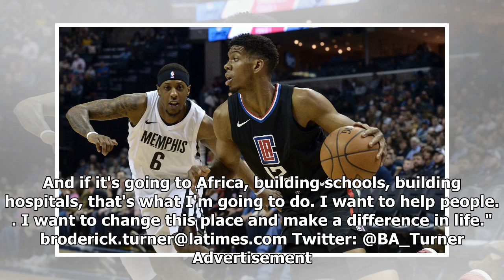Clippers value the 30 minutes they get with each prospect at NBA draft combine